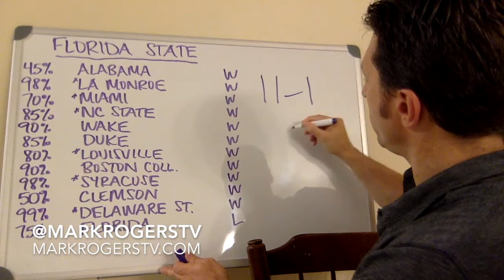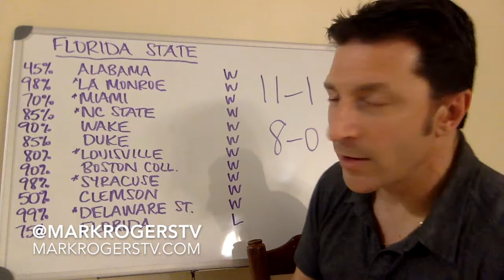Florida State Seminoles Game Predictions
MarkRogersTV - "Where Serious Fans Play"